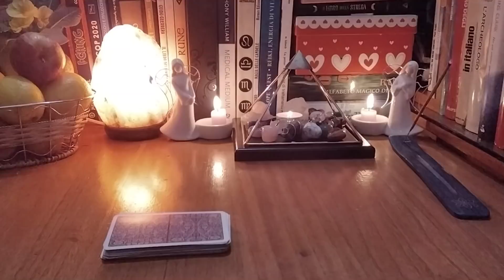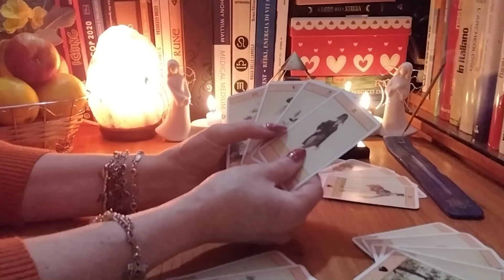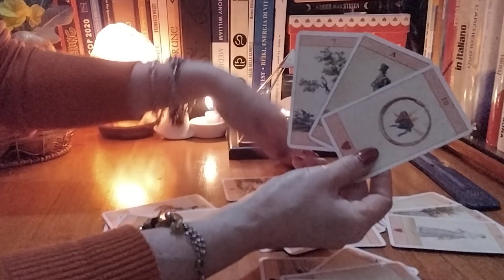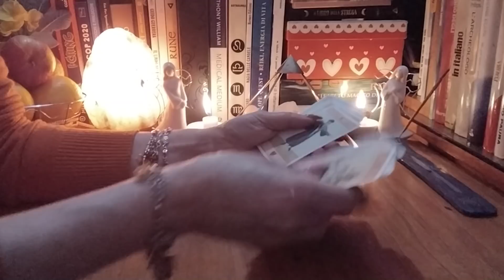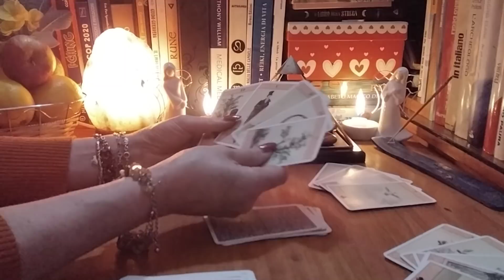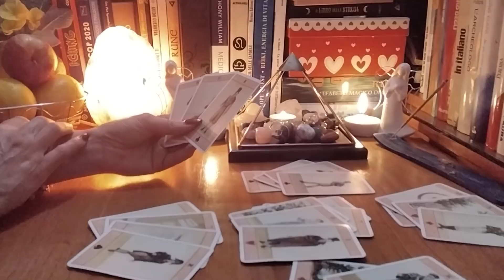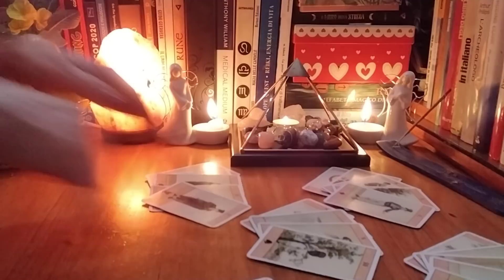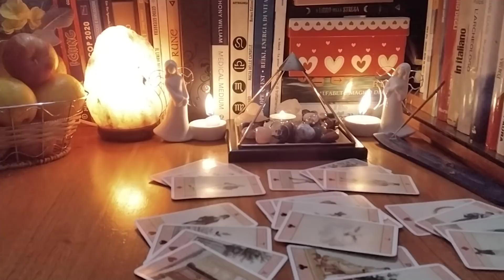Ai vraji,farmece,blesteme,deochi?De la cine?Pt ce?Cum se pot dezlega?Citire pe zodii Carti Normale